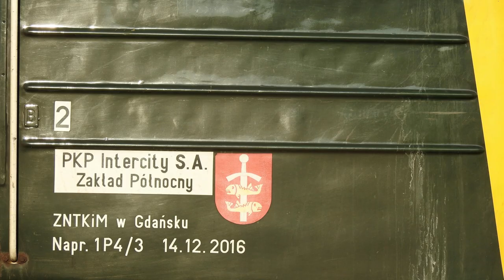[400 Film] EP07-442 z IC 3808/9 Mehoffer do Szczecina/Gorzowa Wielkopolskiego. +Zapowiedź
Żółte Czoło EP07-442 z Północnego Zakładu PKP Intercity w Gdyni z pociągiem IC 3808/9 Mehoffer relacji Przemyśl-Szczecin/Gorzów Wielkopolski na stacji Żmigród.

Województwo: Dolnośląskie
Miejscowość: Żmigród
Data: 14 Sierpień 2018r.
Godzina: 18:45
Przewoźnik: PKP Intercity
D29: 271 (Wrocław-Poznań)
Montaż: Camtasia Studio